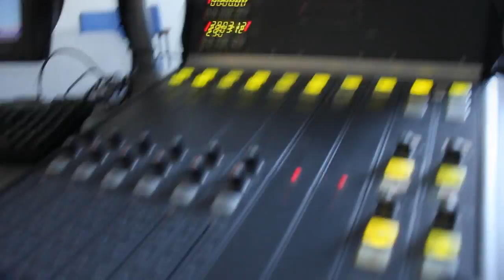I'm On The Radio!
Yeah, this really happened.
on Wednesday 4th April at 7PM, please listen!